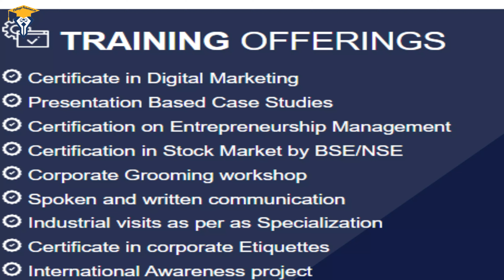Mangalmay Greater Noida [MIMT] | Course | Placement | Admission process | Fees | College Solution